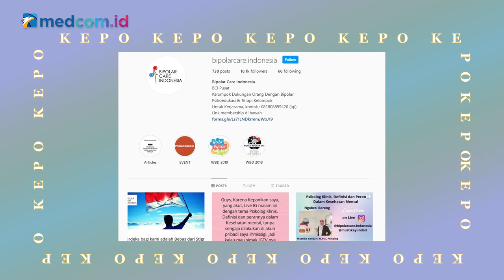Umay Shahab Terjun Jadi Sutradara Film 'Ku Kira Kau Rumah' | Kepo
Masih ingat dengan artis cilik Umay Shahab? Yang dulu suka nonton sinetron “Eneng dan Kaus Kaki Ajaib” pasti kenal betul dengan sosok satu ini. Kini Umay telah beranjak dewasa lho! Meski sudah jarang terlihat di layar kaca, Umay rupanya akan menyutradarai sebuah film yang diangkat dari lagu Amigdala berjudul ‘Ku Kira Kau Rumah’. Penasaran seperti apa sih film-nya?

Tonton selengkapnya di video kepo berikut ini.

Pengarah Program Acara:
Jati Savitri
Rizky Saputra
Denny Fauzan

Pembawa Acara:
Olga Agata

Kreatif:
Muhammad Ardiansyah

Leni Anggraeni